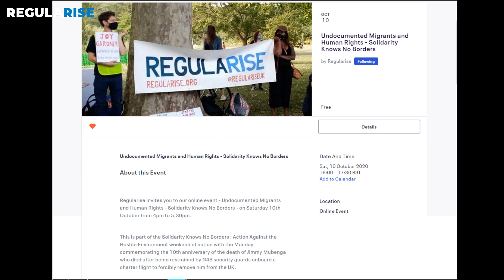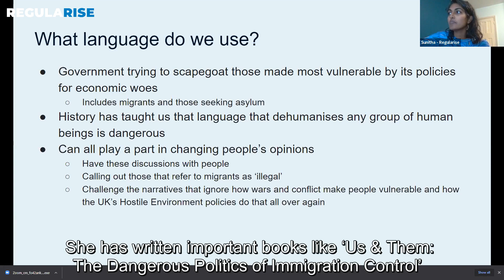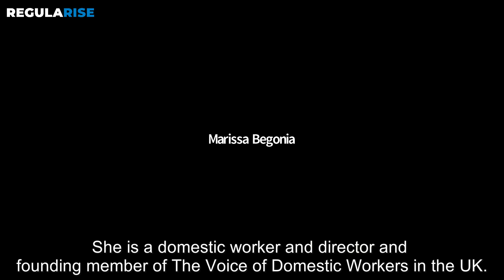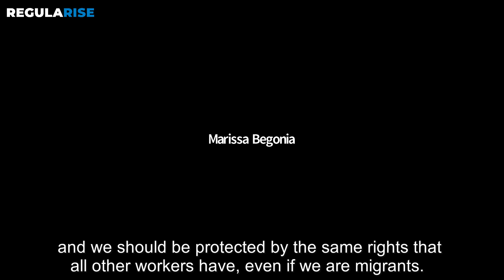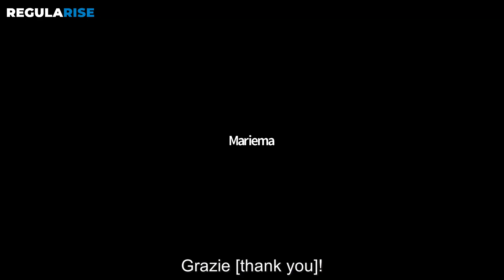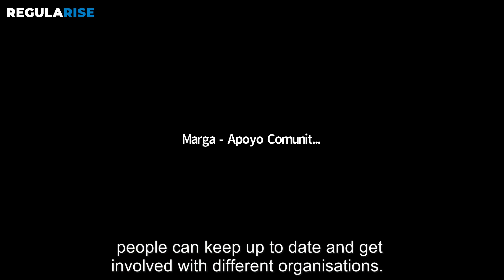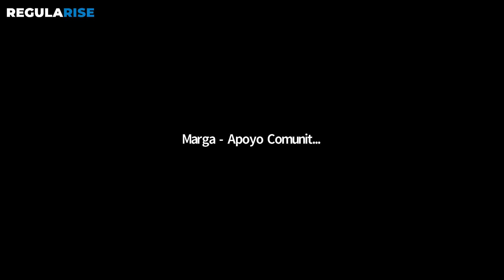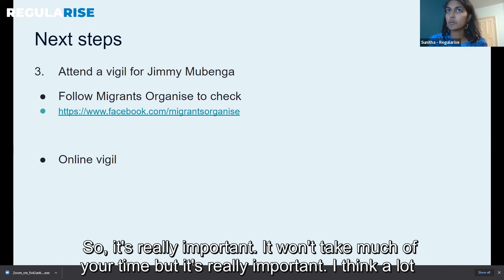Undocumented Migrants and Human Rights - Solidarity Knows No Borders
This is the recording of Regularise's live webinar - Undocumented Migrants and Human Rights - Solidarity Knows No Borders - which was held on Saturday 10th October from 4pm to 5:30pm.

This was part of the Solidarity Knows No Borders : Action Against the Hostile Environment weekend of action coordinated by Migrants Organise, with the Monday commemorating the 10th anniversary of the death of Jimmy Mubenga who died after being restrained by G4S security guards onboard a charter flight to forcibly remove him from the UK.

We discussed the terminology around migrants rights and the current situation that migrants face in the UK with a specific focus on those who are undocumented and those with insecure status. We also had speakers with lived experience and those working to support those with lived experience in various ways along with a Q&A.

Speakers and panelists:

Professor Bridget Anderson, PhD - Professor of Migration, Mobilities and Citizenship and Director of Migration Mobilities Bristol at the University of Bristol. Author of 'Us & Them: The Dangerous Politics of Immigration Control'. (UK)

Mariema Faye - Activist - Movimento Migranti Napoli. (Italy)

Marissa Begonia - The Voice of Domestic Workers (UK)

Rogelio Braga - Kanlungan Filipino Consortium and Status Now Network (UK)

Marga Rebolledo - Apoyo Comunitario Sur De Londres COVID-19 - Traductores (UK)

Sunitha Dwarakanath (Chair) - Regularise (UK)